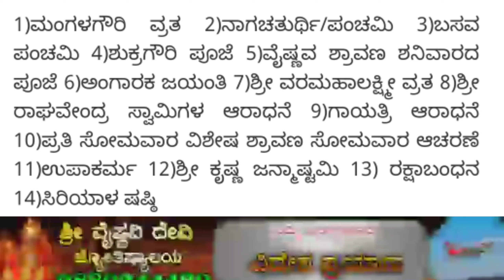"ಶ್ರಾವಣ ಮಾಸ" ಯಾವತ್ತು ಆರಂಭವಾಗಲಿದೆ?ಈ ಮಾಸದಲ್ಲಿ ಯಾವ ಯಾವ ಹಬ್ಬಗಳನ್ನು ಆಚರಿಸುವುದು ಶ್ರೇಷ್ಠ..?/shravana maasam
👈ವರಮಹಾಲಕ್ಷ್ಮಿ ಕಳಸ ಪ್ರತಿಷ್ಠಪನೆ ಮಾಡುವ ವಿಧಾನ

👈 ವರಮಹಾಲಕ್ಷ್ಮಿಗೆ ಸೀರೆ ಉಡಿಸುವ ವಿಧಾನ (varamahalakshmi saree draping video)

👈(face decorations of goddess)ವರಮಹಾಲಕ್ಷ್ಮಿ ಮುಖವಾಡದ ಅಲಂಕಾರ

👈 ಬೆಳ್ಳಿ ಪೂಜಾಸಾಮಾಗ್ರಿಗಳನ್ನು ಶುಚಿಗೊಳಿಸುವ ವಿಧಾನ(how to clean silver articles)

👈 ಕಳಸಕ್ಕೆ ಬ್ಲೌಸ್ ಪೀಸ್ ಉಪಯೋಗಿಸಿ ಸೀರೆ ಉಡಿಸುವ ವಿಧಾನ(how to drap saree for kalasham using blouse piece)